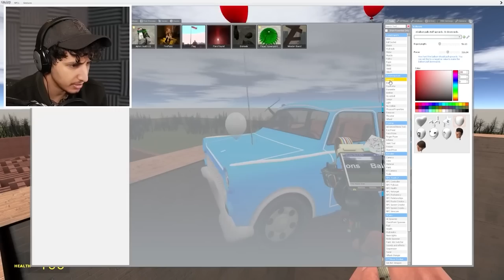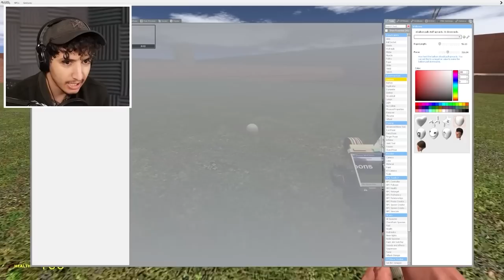STALKED BY CREEPY CLOWNS... (Full Movie)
If You Ever See CREEPY CLOWNS Outside Your House, RUN AWAY FAST!